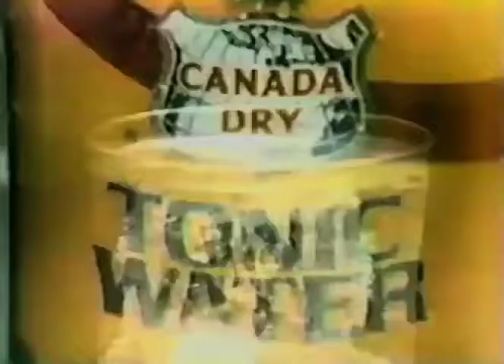Rick James "Mary Jane!" 🔥 1979 New Year's Rockin' Eve + Commercials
Rare clip — Rick James performs classic, funky "Mary Jane" Live on the 1979 New Year's Rockin Eve, ABC TV USA, Sunday Dec 31, 1978 - Monday, January 1, 1979, Los Angeles location.  This is a really special live version of the song with a locked-in beat and mix.  Intro by Eric Estrada.

PLUS full vintage commercial break!  And 2nd "bonus" commercial break from a segment we skipped.  Songfacts confirms, "Rick James' song 'Mary Jane' is not an ode to a sexy woman, but rather a love song to marijuana."  See channel or blog for more clips.  Extra work on getting the picture good enough to match the music and special audio mix.

More clips from show soon.  See channel or blog for more clips.  720p picture and special audio mix.